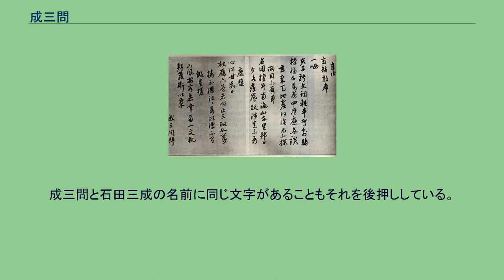成三問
成三問の筆跡 成三問（せい さんもん、ソン・サンムン、1418年（太宗18年） － 1456年（世祖2年））は、李氏朝鮮前期の学者・政治家。
字は謹甫・訥翁、号は梅竹軒、諡は忠文。
本貫は昌寧。
都摠管・成勝の子として洪州（現在の忠清南道洪城郡）に生まれる。
1438年、生員として文科に及第。
世宗の集賢殿に入り、1446年、訓民正音の制定に大きな貢献を行った。
1447年、文科重試において状元となった。
名筆家・名文家であり、世宗側近の寵臣のひとりであった。
世宗の死後文宗に仕えたが、文宗は若くして崩御した。
文宗の跡を嗣いだのは幼い端宗であったが、叔父の首陽大君（世祖）は権力を奪取し、1455年に王として即位した。
成三問は父の成勝や同志の朴彭年らとともに端宗復位を図るが、世祖殺害計画が発覚して逮捕され、世祖みずからが指揮する拷問（親鞫）を受けた上、処刑・梟示された。
死六臣の一人に数えられ、忠臣として顕彰されている。
また、後世、成三問の生涯から、端宗を豊臣秀頼、世祖を徳川家康、成三問を石田三成に擬せている。
成三問と石田三成の名前に同じ文字があることもそれを後押ししている。
※参考：朝鮮王朝実録